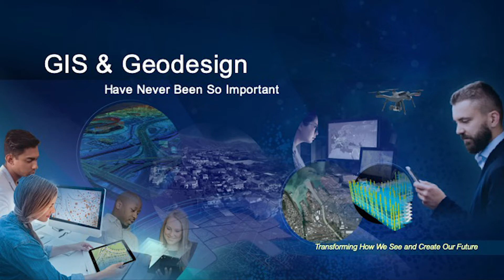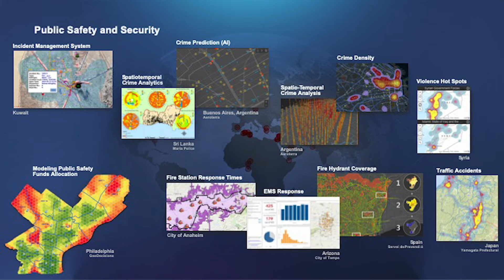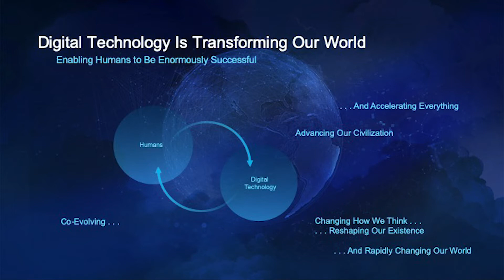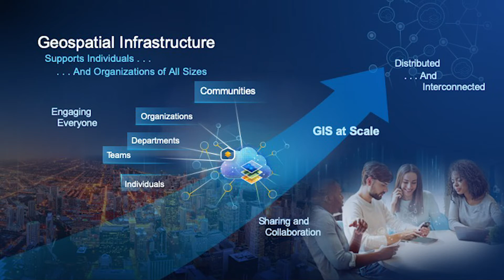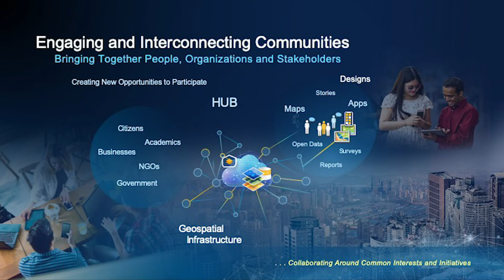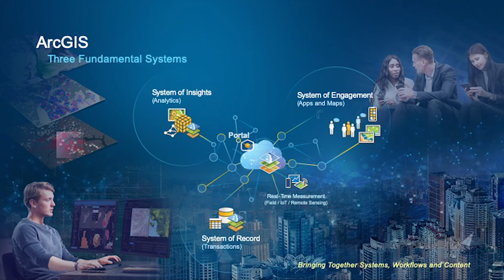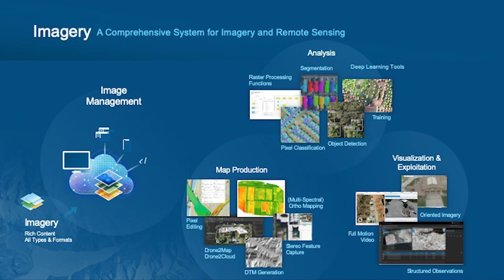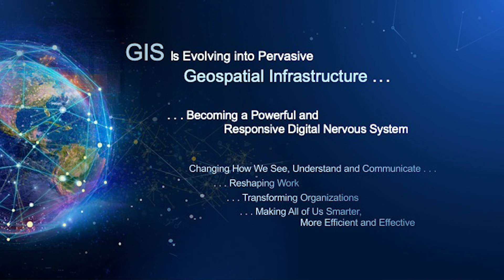Esri's Jack Dangermond Gives Bracken Lecture at Penn State | Geodesign - What's Next?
In October 2019, Jack Dangermond, Founder and President of ESRI, was awarded the Bracken Fellow. Each year the John R. Bracken Fellow is honored with the presentation of a medal designed by John Cook, professor of art at Penn State.  John Cook says, “This identification with an interaction between human qualities and nature is the basis of all art, especially so in the art of landscape architecture.”  Jack's talk focused on Geodesign and how digital tools can be utilized to solve the world's problems.